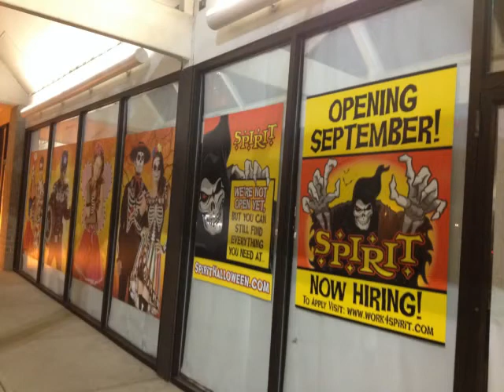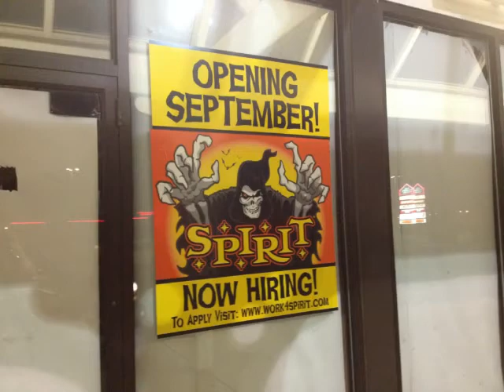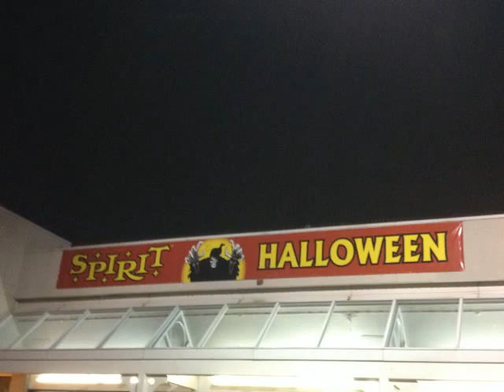Spirit Halloween Before Opening 2014 Day 3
I got home REALLY late so I forgot to say certain things.
And this is being uploaded at 12:03 AM. But it counts for August 8th, 2014. Anyway here is what I forgot to mention:
There were some posters in the back of the store.
There was more set up papers on the shelfs. And 2 of the poles were covered in the spirit halloween wall paper So that's about it for tonight ! See you guys Tomorrow :D